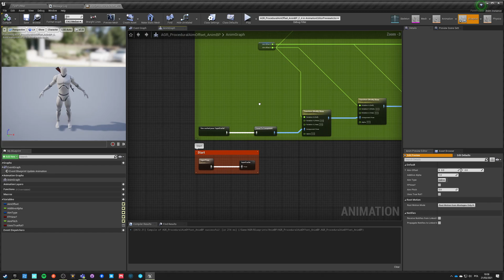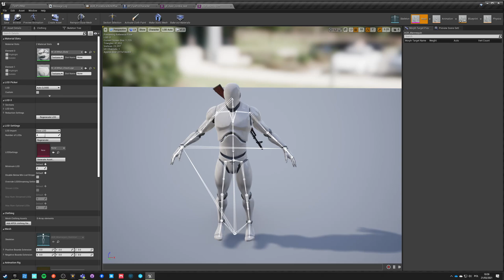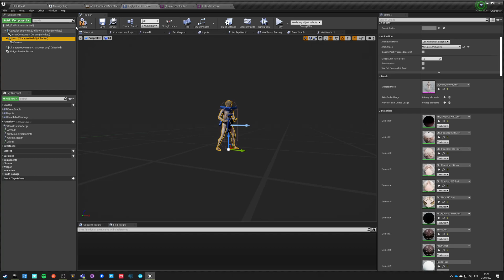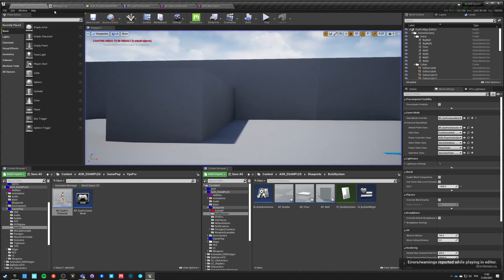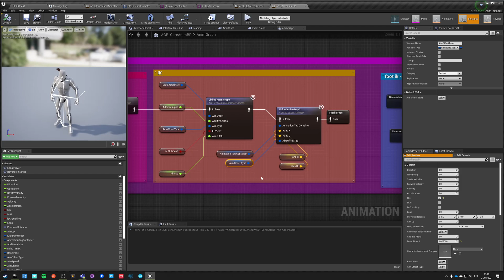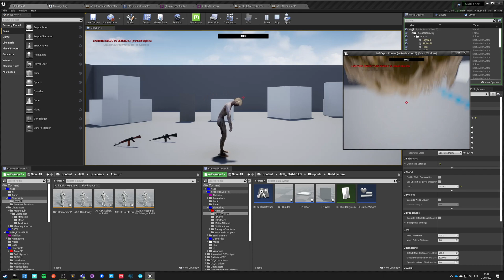AGR Update: procedural aim offset + virtual bones - UE4 Advanced Blueprints Tutorial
A quick update on procedural aim offset to look a lot better on CC3 characters. You can tweek the weight for each bone individually inside the solver for aim offset - as long as they all add up to 1.0 :)

Update already on the repository.

Do you think I could improve something? Feel free to tell me about it!